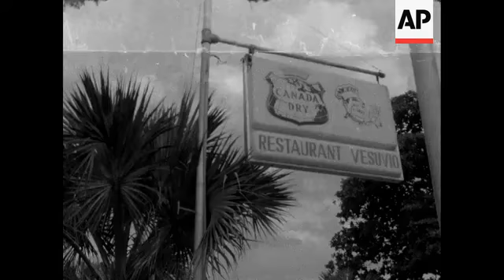News Item (da9af923-ba46-f6ff-26a5-2a8fe14c6711)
(12 Jun 1966) 06/12/66   a0031849
 santo domingo - dominican republic ca- pitol is cal aftr presidential elections.

 (62ft, 1:44, shot recently)

 dominican rep
 animals - mule
 children - dominican rep
 clcying (ss)
 shoe shine
 shoemaker
 tailor
 recreation
 birds - chinkens

 david / 250 ft / 16 - neg / d12124